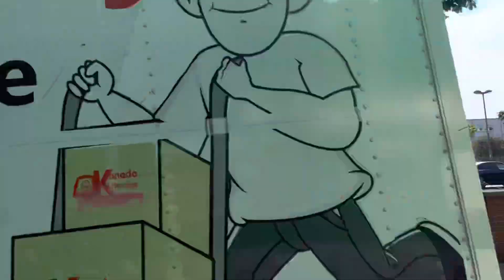Mitfahrt der Linie 9 von Noltemeyerbrücke bis Bothfelder Kirchweg in Hannover